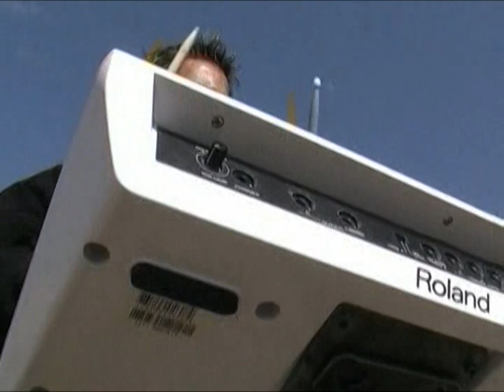𝖲𝖴𝖬𝖠𝖸𝖠 𝖠𝖭𝖣𝖨𝖭𝖠 - 𝖤𝗇 𝖤𝗅 𝖬𝗎𝗇𝖽𝗈 (𝖧𝗎𝖺𝗒ñ𝗈) 𝗅 𝖵í𝖽𝖾𝗈 𝖮𝖿𝗂𝖼𝗂𝖺𝗅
Canal Oficial de WDTMusic

Music video by PYMCCompany.